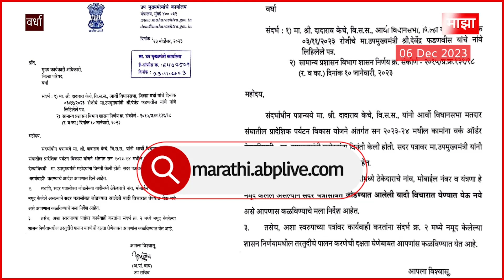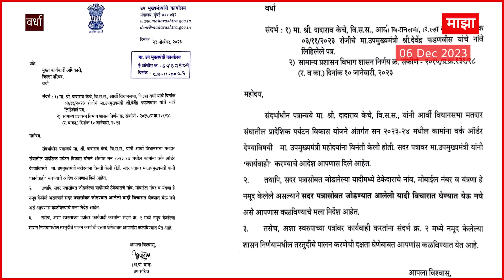Dadarav Keche Wardha : आमदारांनी सुचविलेल्या कंत्राटदाराच्या यादीवर आक्षेप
Video Credit : Wardha DCMDevendrafadnvis Political Siddhi Sontakke / Producer Sachin Dhole / Editor

वर्ध्याच्या आर्वी येथे पुन्हा एकदा श्रेयवादाचा मुद्दा चर्चिला जात आहे.  आर्वी विधानसभा क्षेत्रात मंजूर करण्यात आलेली प्रादेशिक पर्यटन विकासाची कामे एका पत्राद्वारे थांबविण्यात आल्याचा प्रकार समोर आला आहे. आर्वी येथील पर्यटनातील 39 कामांची कंत्राटे आपण सुचविलेल्या यादीतील कंत्राटदाराला देण्याचे शिफारस पत्र आमदार दादाराव केचे यांच्याकडून उपमुख्यमंत्री देवेंद्र फडणवीस यांच्या कार्यालयाला देण्यात आले होते. पण ठराविक कंत्राटदाराला ही कामे देण्याची शिफारस पत्रातून करण्यात आली होती. यावर उपमुख्यमंत्री देवेंद्र फडणवीस यांच्या उपसचिवांकडून जिल्हा परिषदेला  पत्र देत आमदारांनी सुचविलेल्या कंत्राटदाराच्या यादीवर  आक्षेप घेण्यात आलाय. उपमुख्यमंत्री देवेंद्र फडणवीस यांच्या कार्यालयातून उपसचिवांचे पत्र जिल्हा परिषदेला धडकले आणि कामे थांबली असल्याचे समोर आले आहे. मंजूर कामांचा कार्यरंभ आदेश दिला जात नसल्याने आमदार दादाराव केचे यांनी चार डिसेंबर रोजी उपोषणाची तयारी केली होती. पण पुढे हे उपोषण झाले नाहीए. उपोषणाचे पत्र एबीपी माझाच्या हाती लागले आहेय. यावर मात्र असे काही झालेच नाही, ते पत्र कामाच्या नियोजनाबाबत असल्याचे आमदार दादाराव केचे यांनी म्हटले आहेय. त्यांच्याशी बातचीत केलीय आमचे  यांनी.